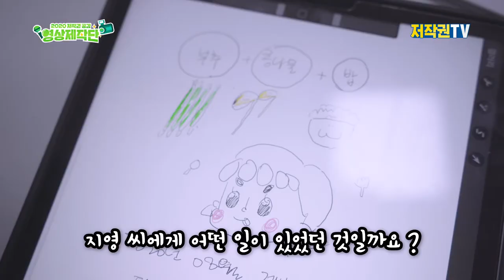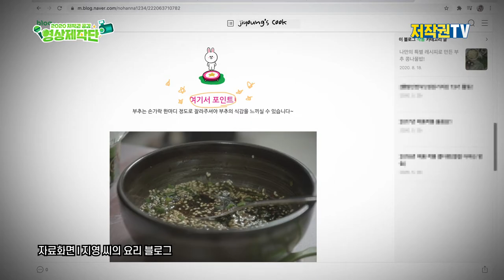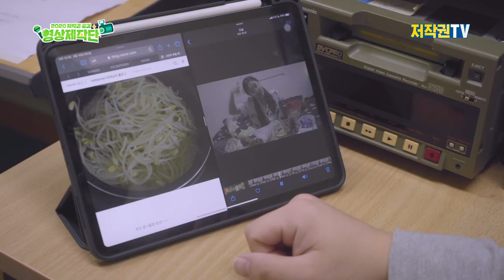저작권 침해? YES OR NO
요리책에 있는 레시피를 그대로 따라해 요리를 만드는 것이 저작권 침해에 해당이 되는걸까?

(영상 형식) 저작권 관련 문제를 다루는 다큐멘터리의 한 회차를 담은 페이크 다큐멘터리로 이번 다큐멘터리의 가상 회차 주제는 소소하게 자신만의 레시피를 사람들에게 공유하는 한 블로거의 이야기이다. 레시피 공유를 하며 많은 사람들에게 좋은 정보를 나눠주는 것에 큰 보람을 느끼던 주인공은 충격적인 제보를 받게된다. 유명한 유튜버가 주인공의 레시피를 본인의 레시피인 것 처럼 영상을 올린 것이다. 유튜버의 행위는 논란이 되었지만 영상을 내려달라는 요청에도 묵묵 부답, 주인공은 어떻게 이 상황을 대처할 수 있을지에 대해 고민한다. 제작진은 주인공의 고민과 유명 유튜버의 영상을 가지고 한국저작권위원회 전문가에게 찾아가 이 상황을 보고 레시피의 저작권에 여부에 대해서 물어보며 레시피와 같은 아이디어는 저작권을 가질 수 있는지, 유튜버의 행동이 저작권 침해인지에 대해서 알아보고자 한다.

*제작
2020 저작권공감 영상제작단 영마영팀 (공지영, 고슬기, 노한나, 김혜주)

*자료 리스트
- 음악 -

- 폰트 -
넥슨 메이플스토리
Tvn 즐거운이야기
스텐실
교보손글씨
제주감귤